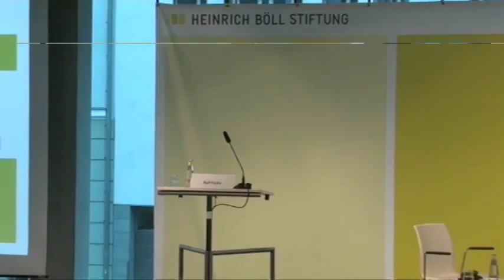Was ist die grüne Erzählung? (1) - Begrüßung und Eröffnungsgespräch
In der Nachbetrachtung des grünen Wahlergebnisses bei den Bundestagswahlen kam immer wieder die Frage nach den Konturen einer "grünen Erzählung" auf. Welche Geschichten haben die Grünen und das grüne Umfeld zu erzählen? Was sind die Narrative, mit denen Politik gerechtfertigt werden? Auf der Konferenz wurden diese Fragen vertieft und kontrovers diskutiert.

Mitschnitt der Konferenz vom 4. April 2014

Eröffnungsrede - Ralf Fücks, Vorstand der Heinrich-Böll-Stiftung

Eröffnungsgespräch
Zur Bedeutung politischer Erzählungen

Mit Robert Habeck, Minister für Energiewende, Landwirts
chaft, Umwelt und ländliche Räume, Schleswig-Holstein)
Mariam Lau, Journalistin, DIE ZEIT
Moderation: Peter Siller, Heinrich-Bölll-Stiftung